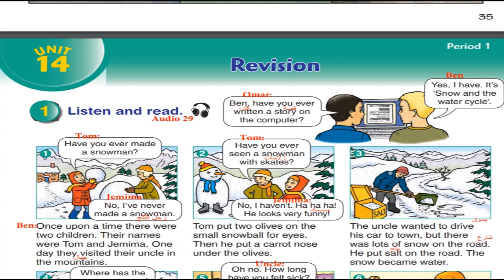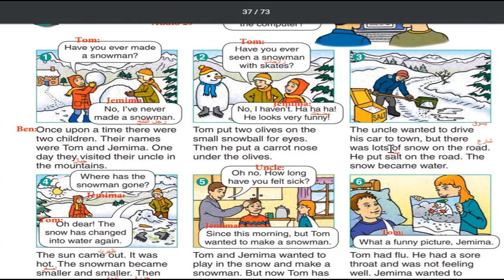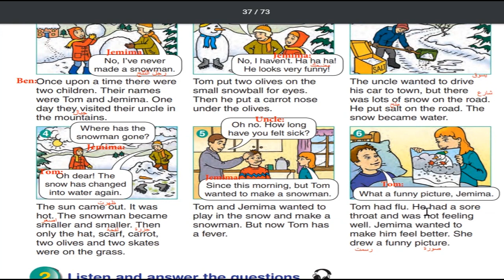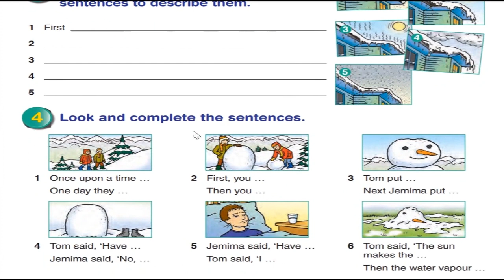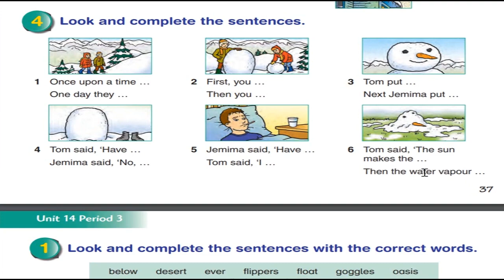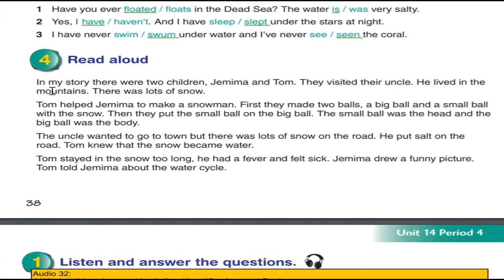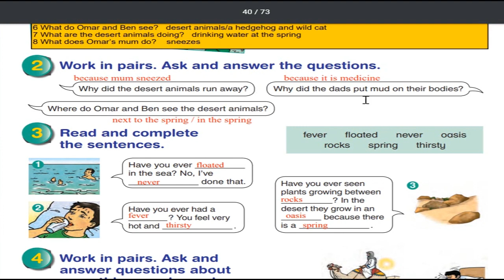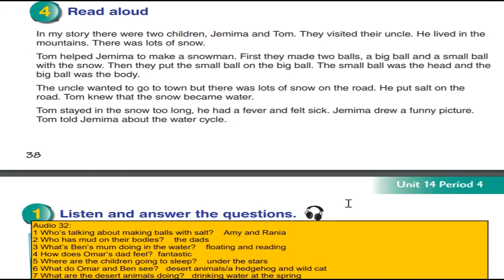حل اسئلة و شرح الوحدة الرابعة عشر من كتاب اللغة الانجليزية الصف السادس الفصل الثاني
كتاب اللغة الانجليزية الصف السادس الفصل الثاني  الوحدة الرابعة عشر حل جميع الاسئلة و شرح الوحدة المنهاج الفلسطيني, و اجابة كل اسئلة الكتاب مع شرح للصف السادس الوحدة الرابعة عشر .
تحدث و تعلم الانجليزية و الرياضيات و العلوم و الفيزياء بنتائج مضمونة حرفيا " اذا لم ترتفع علاماتك في المدرسة لن تدفع شيئا " من الصف الخامس الابتدائي الى التوجيهي الادبي و العلمي, باستخدام افضل الطرق العالمية للتدريس و افضلها بطرق "SQ3R, Mind Mapping Memory Integration "ساعطيك اربع اسباب لتسارع بالتسجيل قبل اكتمال العدد :

1.لن تدفع شيئا اذا لم ترتفع علامة الطالب " لن تجد هذا العرض في مكان اخر ".

2.هناك فترة تجربة مجانية اسبوع كامل .

3.اقصى عدد في الحصة يكون 6 اشخاص فقط لاعطاء الطالب اهتمام عالي جدا.

4. سعر التسجيل من اقل الاسعار على مستوى الوطن و هو ابتداء من 50 شيكل شهريا فقط "لفترة محدودة" !

ملاحظة: يمكن اخذ جميع المساقات على الانترنت.

درسنا الكثير الكثير من الطلاب و لم يخرج اي طالب التزم معنا غير راض عن النتائج حرفيا, نحن نستخدم افضل الطرق العالمية للتدريس فاذا كنت ترغب في التفوق في المدرسة او لديك اولاد تريد ان يرتفع مستواهم فما عليك سوى التواصل معنا, الاسلوب المطروح سهل جدا بمعايير عالمية, نتمنى لكم وقتا طيبا و السلام عليكم و رحمة الله و بركاته.

ملاحظة: هذا البرنامج للاشخاص الجادين فقط لتعليم ابنائهم, نحن نضمن لك النتائج اذا ما كنت جادا فقط .
ارجوا ضغط زر اللايك فقط هذا سيساعدني كثيرا على الاستمرار في عمل هذه الفيديوهات شكرا لكم.

اذا اردت الحصول على المقاطع الاضافية الخاصة اذهب هنا من فضلك